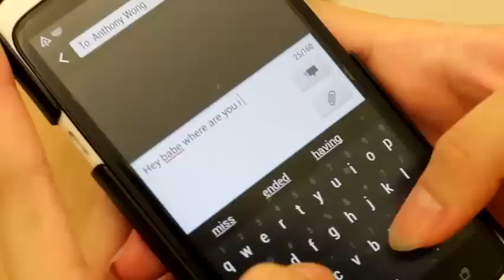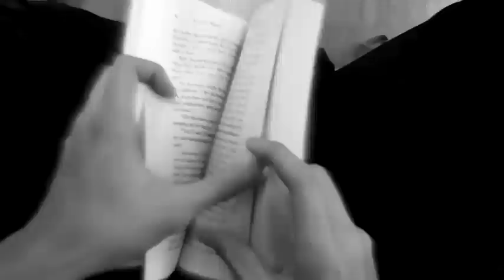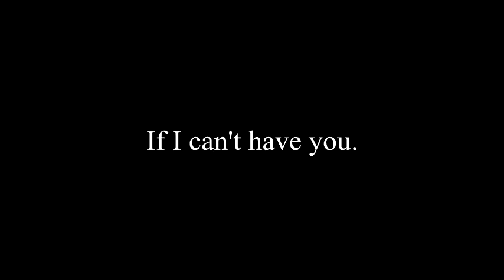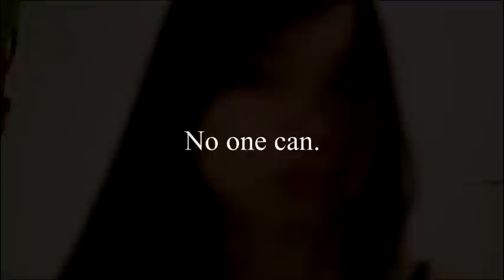After School(애프터스쿨) _ Flashback Dance Cover by VD2D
**This is VD2D's new account which we are currently experimenting with. Some old videos from the original account will be uploaded here**

The girls of VD2D are back and they bring you a dance cover of Flashback by After School. We also bring you a mini-drama so enjoy the sad and *cough*gay*cough* moments. :D

All copyrights of the song go back to the company. The song was used for cover purposes only.

Dancers :
Jia
Amber
Chiau
Eshia

Actors and Actress :
Anthony - Anthony
Dawn - Dawn
Ash - Calvin

VD2D
-We Dare to Dance, We Dare to Dream, We Dream to Dance-